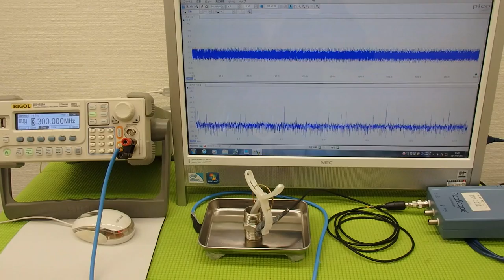オリジナル超音波実験 ultrasonic-labo